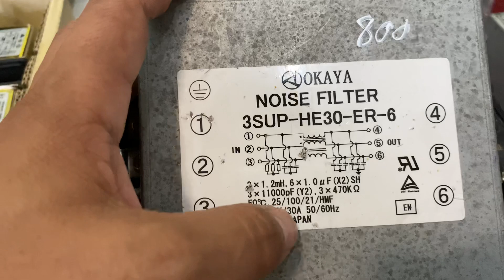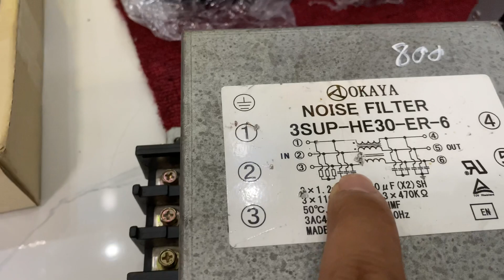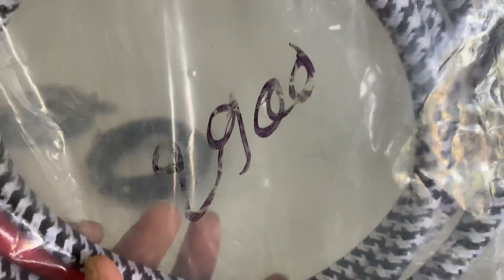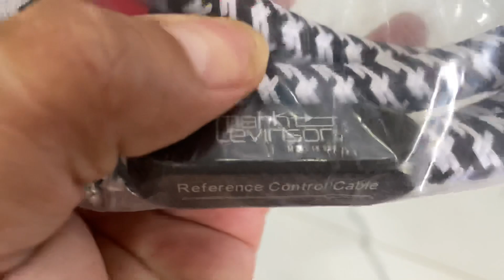Dây phụ kiện audio lh 0911169961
Hxjxjxkmxx